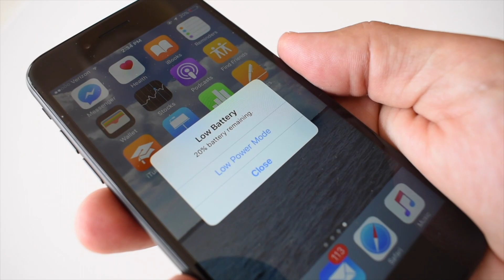Sentina Mobile Power (PN-SP Supremo)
Datexx Guaranteed Power Supremo -8400 mAh 2.1 Amp for all Smartphones and Tablets  (PN-SP)

The Supremo provides you with the power you need, when you need it the most.  The Supremo is designed to stop power drainage so that you’ll have instant power during emergencies, ensuring you always have backup power.

The Supremo also has a heavy duty and long lasting built-in 1W flashlight and 8-LED lantern to help in emergency situations.

While charged power seeps out of other rechargeable batteries soon after non-use, the Supremo is designed with Datexx’s patented SmartJack technology that stops battery drainage and holds its charge for up to one year, even without usage.

Datexx’s innovative SmartJack technology is also designed to prevent damage to your device by avoiding battery overload, overcharge, and overheating, making it the most reliable power bank on the market.

This lightweight power tool fully charges your smartphone and is powerful enough to fully charge your iPad or tablet in under three hours. The Supremo can charge an iPhone four times before requiring a re-charge itself.